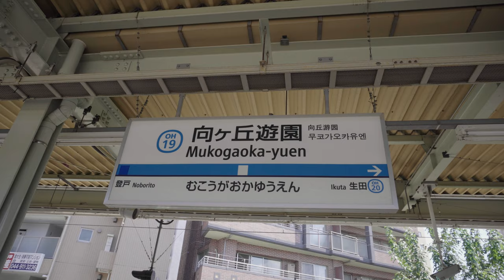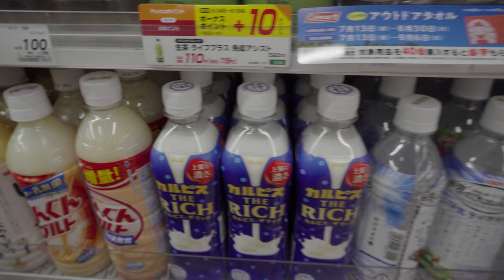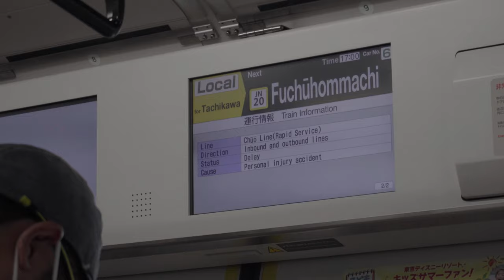Reel Roots Japan: Vlog vol. 1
A short day trip to Tama-ku, Kawasaki in Kanagawa Prefecture, Japan. Here I take a stroll through the neighborhood and check out some of the sites.